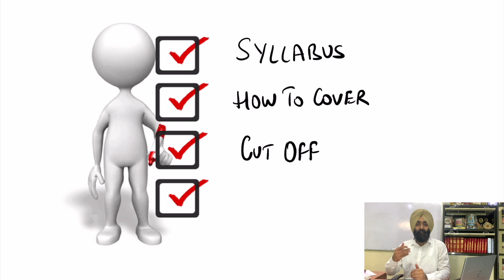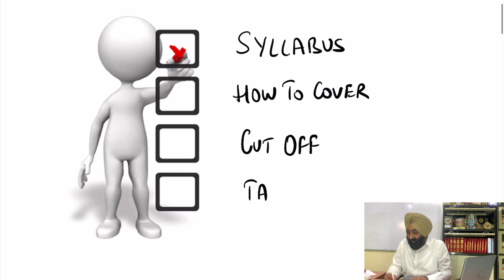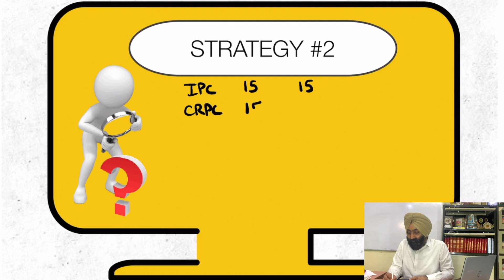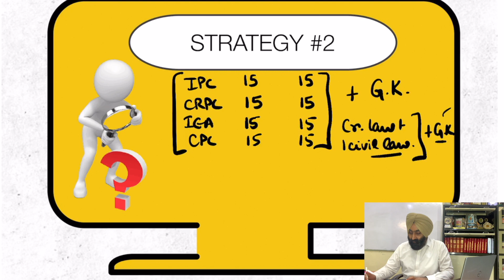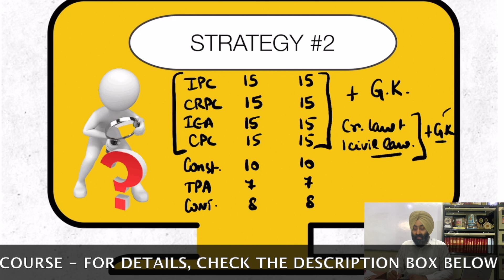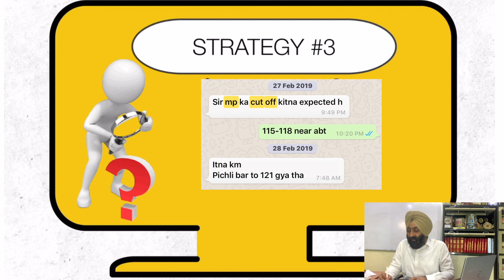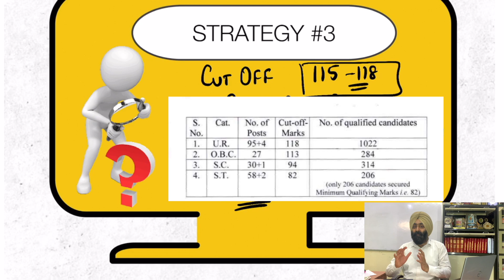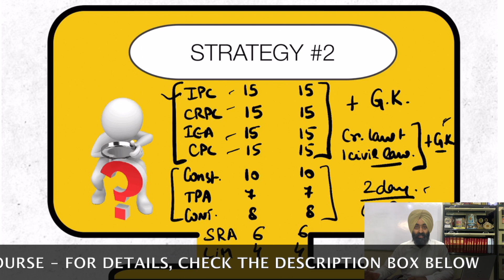MP Judiciary Tips | MP Judiciary cut off marks | MP Judiciary Exam Preparation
This video covers tips for MP judiciary Exam Preparation
MP Judicial Prelims CRASH COURSE 6 Major subjects:

To join online course: Download app
Now YOU can download/view the content in aNow YOU can download/view the content in a systematic way. Access Study Material. One single platform.

For iOS users: Download Classplus app

Youtube.com/studease

To JOIN WhatsApp Group drop a message: 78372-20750